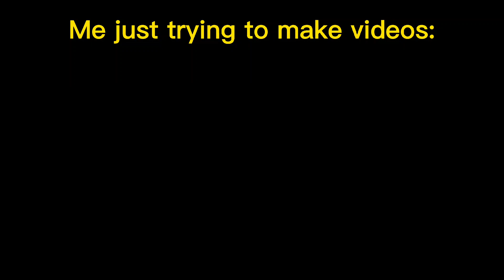Me just trying to make a video, meanwhile this bullshit-